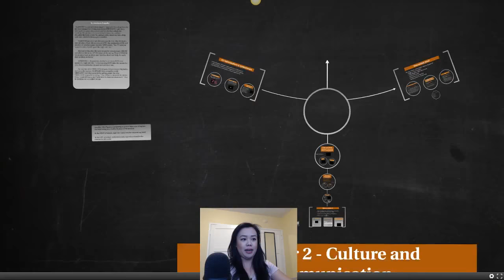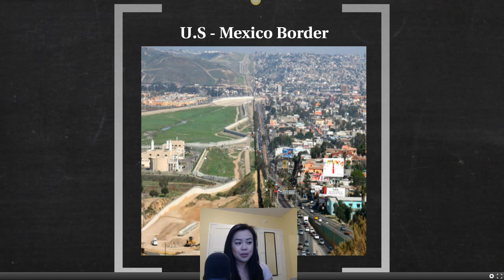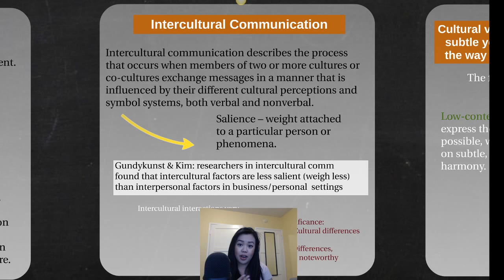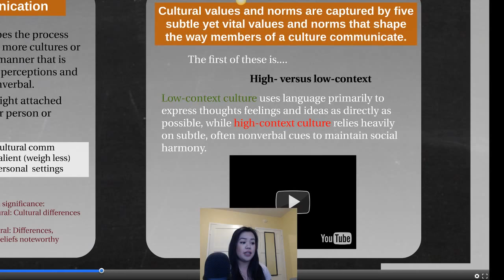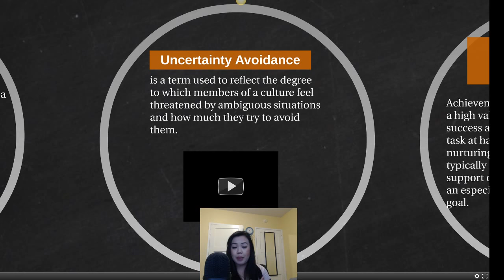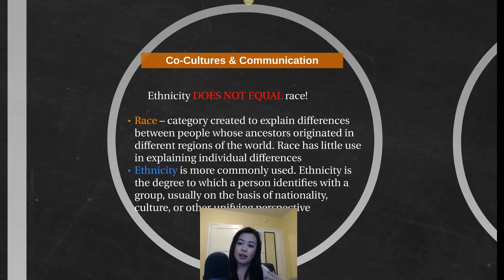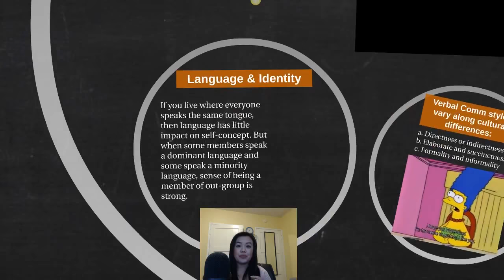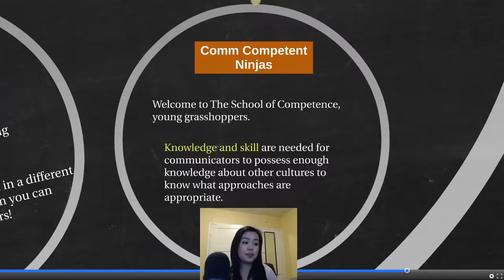Chapter 2 Lecture: COMSTD 4